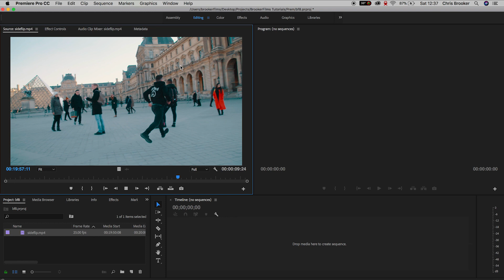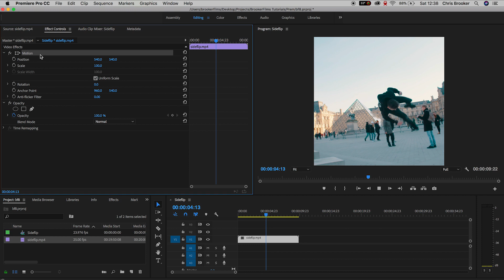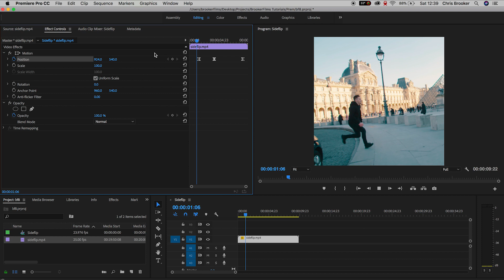How To Create Square Videos in Premiere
Convert your widescreen videos to square videos for social media effortlessly with this tutorial.